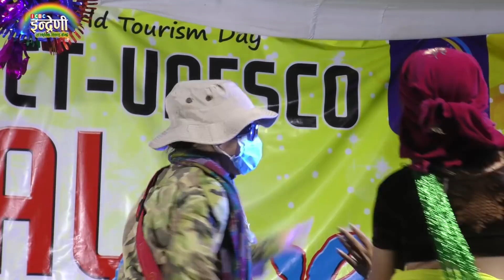पुरानो संस्कृति रतेउलि नाच साथमा दोहोरी घम्साघम्सी माझीदाइ पोखरा फेवातालको । ०७४.०६.१५